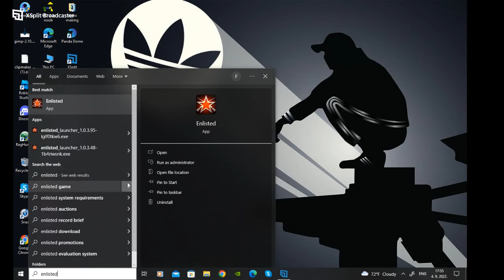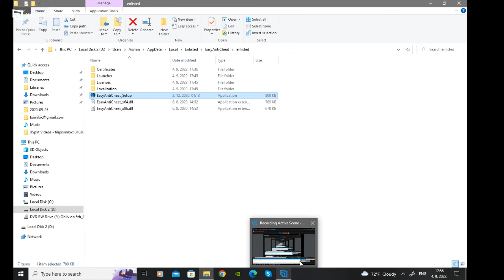How to fix enlisted easy anti cheat isnt installed| VERY EASY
Hi everyone,today i will show you how to fix enlisted easy anti cheat isnt installed,i hope it helps